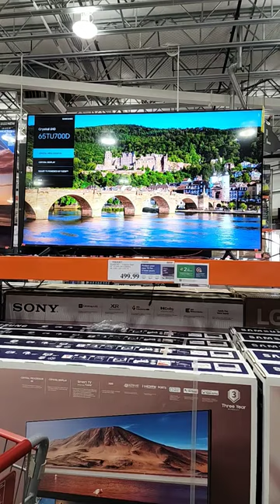Cheap TV at Costco